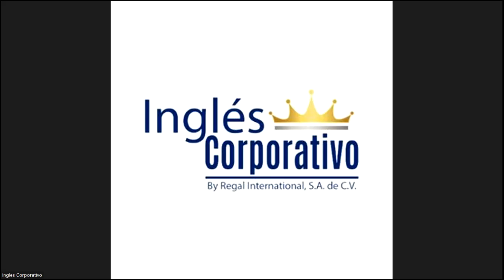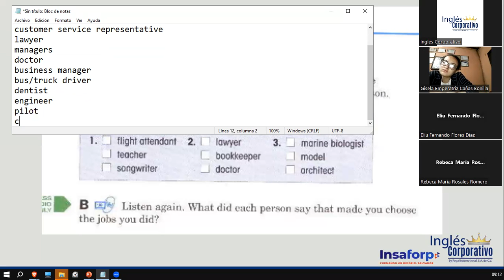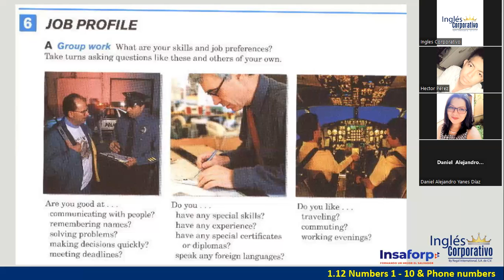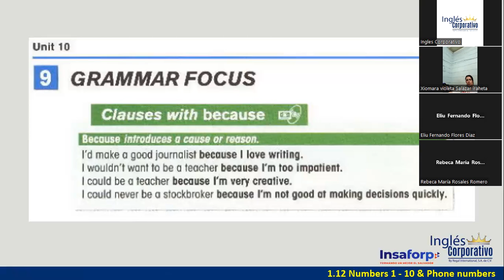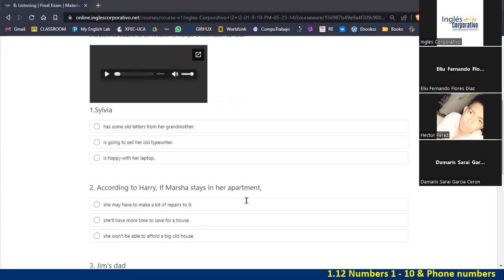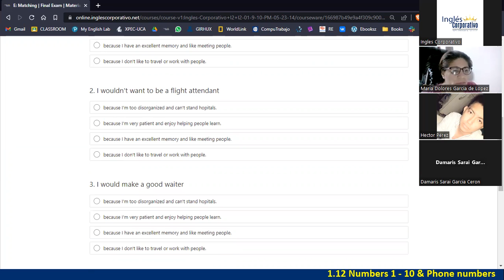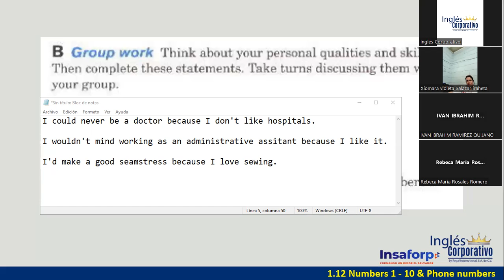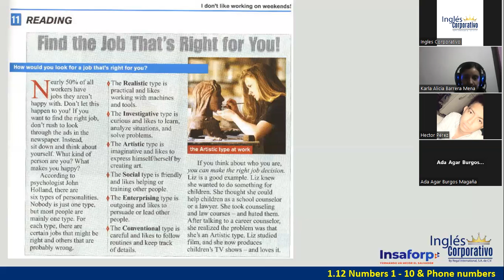Sesión 15-15 de junio 2023-FI-REGAL-25-Ortiz de Doñán-Clauses with because to introduce reason.